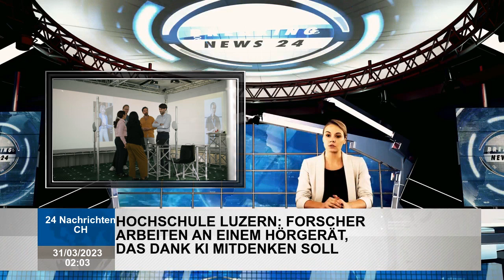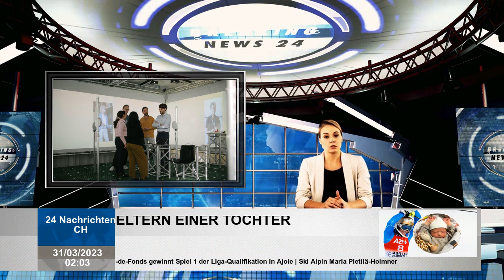Hochschule Luzern: Forscher arbeiten an einem Hörgerät, das dank KI mitdenken soll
Hörgeschädigten fällt es nicht leicht, Gesprächen zu folgen, da sie oft in einem unverständlichen Geräuschgewirr untergehen. «Darling», ein KI-Forschungsprojekt der HSLU und Sonova, macht nun Hoffnung. Hochschule Luzern Forschende arbeiten an «Darling», einem Hörgerät, das dank KI mitdenken soll  1 5 Die Hochschule Luzern forscht zusammen mit dem Hörgerätehersteller Sonova, wie sich Hörgeräte mit künstlicher Intelligenz grundlegend verbessern lassen. Im Real Life Lab von Sonova werden Hintergrundgeräusche so realistisch wie möglich nachgebildet. Hochschule Luzern Für ihre Forschung führt die Forschungsgruppe realitätsnahe Experimente durch. Hochschule Luzern Simone Lionetti, KU-Forscherin und Projektleiterin seitens der HSLU mitten im Labor. Universität Luzern Darum geht's Die Hochschule Luzern forscht gemeinsam mit dem Hörgerätehersteller Sonova, wie sich Hörgeräte mit Künstlicher Intelligenz grundlegend verbessern lassen. Die Vision dahinter Auf Basis statistischer Daten sollen die Geräte die für den Träger relevanten Audiosignale ermitteln. Aus diesem Grund führt die Forschungsgruppe derzeit möglichst realitätsnahe Experimente durch. Wie könnten Hörgeräte durch Künstliche Intelligenz grundlegend verbessert werden? Die Antwort auf diese Frage erforscht die Hochschule Luzern in Zusammenarbeit mit dem Hörgerätehersteller Sonova mit Sitz in Stäfa . Den Rest soll ein Algorithmus herausfiltern. Die Hörgeräte wissen nicht, was für den Träger wichtig ist Gelingt dies, dürfte dies ein Meilenstein in der Entwicklung für Hörgeschädigte sein. Der Grund dafür ist, dass die Lücke zwischen den Erwartungen der Hörgeräteträger und den tatsächlichen Fähigkeiten der Geräte auf dem Markt groß ist. Dies könnte einer der Gründe sein, warum in den Industrienationen nur ein Fünftel der Betroffenen ein Hörgerät trägt. Laut Aussage HSLU arbeiten neuere Hörgeräte zwar mit Audiofiltern, die automatisch einen Teil der Hintergrundgeräusche unterdrücken können, diese sind aber sehr allgemein voreingestellt „Das Hörgerät ‚weiß‘ nicht, welche akustischen Signale eine Person hört zu einem bestimmten Zeitpunkt wichtig sind und welche nicht", sagt Ruksana Giurda, Ingenieurin in Entwicklungsabteilung von Sonova. Im Labor klappern Teller und Gläser klirren Und genau deshalb führt die Forschungsgruppe realitätsnahe Experimente durch, etwa den Besuch eines Restaurants. In einem Labor etwa ist das Klappern eines auf den Boden fallenden Tellers zu hören oder Gesprächsfetzen mischen sich mit dem Klirren von Gläsern aus den Lautsprechern in perfektem Raumklang. Für Normalhörende gehören solche Szenen zum akustischen Alltag, „für Hörgeschädigte hingegen sind sie ein Albtraum“, so Giurda weiter. Wenn wir erfolgreich sind, könnten wir vielen Menschen das Leben erleichtern» Simone Lionetti, Forscherin und Projektleiterin an der HSLU. Genau hier setzt das gemeinsame Forschungsprojekt der HSLU und Sonova an, das den Namen „Darling“ trägt. So wie es klingt, ist der Name nicht gemeint. Darling steht für „Detecting And Reacting to Listening Intention and Goals“. An der HSLU ist die Forscherin Simone Lionetti für das Projekt verantwortlich. Wie er auf Nachfrage schreibt, sei die Grundidee, dass die Art und Weise, wie Menschen in Gesprächen interagieren, immer sehr ähnlich sei, unabhängig vom Hintergrund in unterschiedlichen Umgebungen. Wenn uns das gelingt, könnten wir vielen Menschen das Leben deutlich erleichtern», sagt Lionetti Innosuisse. Das Bundesforschungsinstitut unterstützt «Darling» mit rund 700'000 Franken. Das Projekt soll voraussichtlich im nächsten Jahr abgeschlossen werden.